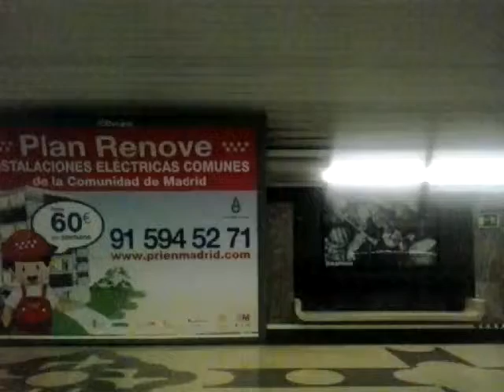Metro de Madrid (L9) Cruz del Rayo - Concha Espina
Metro de Madrid (L9) Cruz del Rayo - Concha Espina (dirección Paco de Lucía).